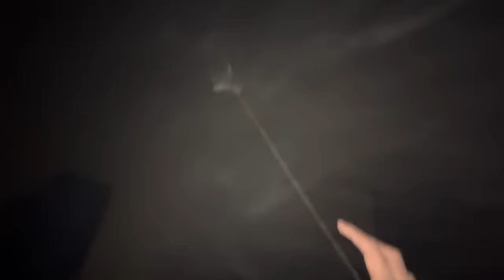Finally Moor Ki Moorni A Gyi ❤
Bhai Ki Short Videos TikTok, Facebook, YouTube aur Instagram pr Lazmi Check Karo!